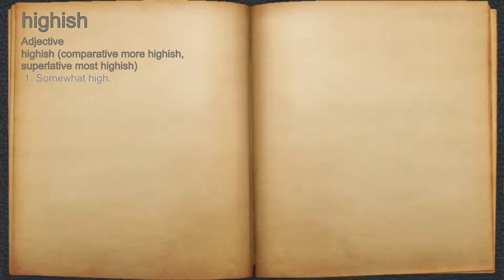What does highish mean?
A spoken definition of highish.

Intro Sound:
Typewriter - Tamskp